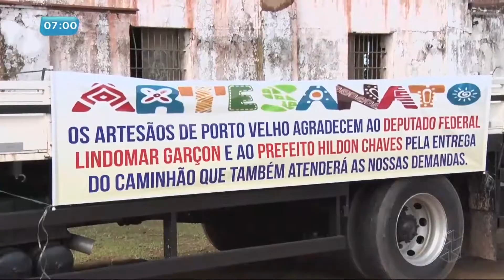Dia do Artesão em Porto Velho - RO